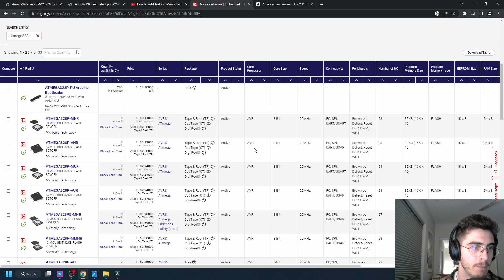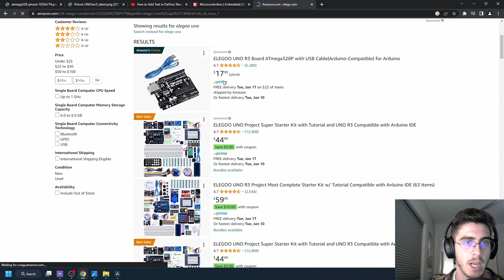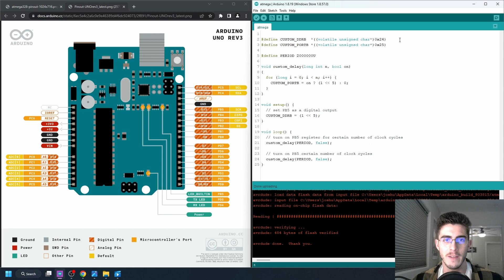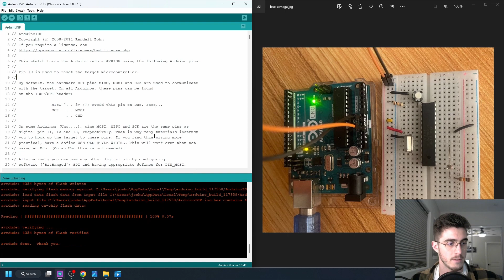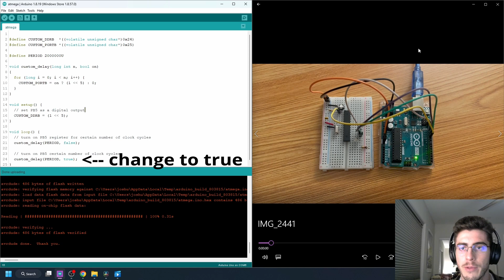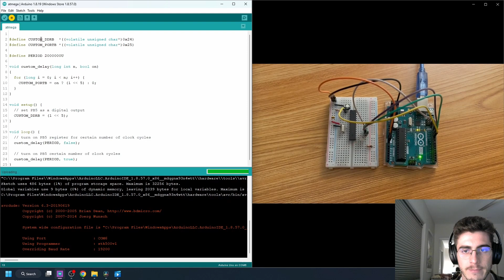Flash AVR microcontroller over ICSP (SPI) with an Arduino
Ever wondered how the bootloader makes its way onto a chip for the first time? Drum roll... ICSP! (In-Circuit Serial Programming). Certain devices can connect to the SPI pins of a microcontroller and forcibly flash code onto the chip. As someone learning firmware development, you will inevitably need to program a microcontroller without using a bootloader. If you are trying to flash an AVR microcontroller and have a spare Arduino lying around, there's no need to go buy an ICSP, because you can just turn another Arduino into one!

[ELEGOO UNO R3 Board]

♪ Onion (Prod. by Lukrembo)